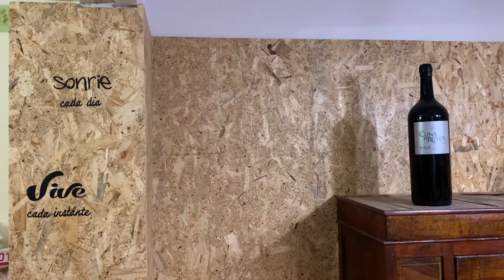Gent del Poble - Pascual de la Botigueta del Vi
Pascual Valero, vecino de Benaguasil es el propietario de La Botigueta del Vi. Como muchos tuvo que reinventarse y pasó de trabajar del mundo de la cerámica al del vino, comenzó de cero y aprendió todo lo que conlleva el interesante y curioso mundo del vino.